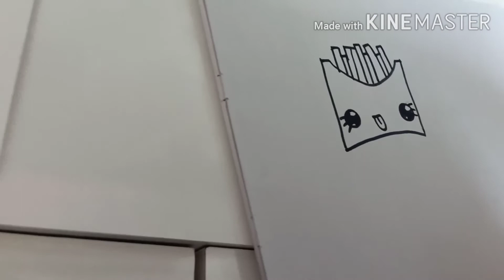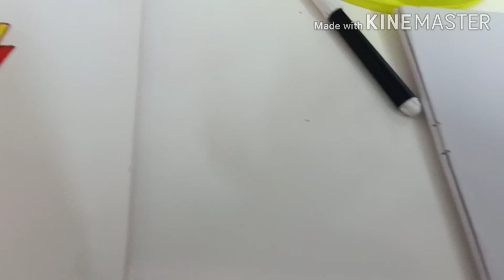French Fries Pack